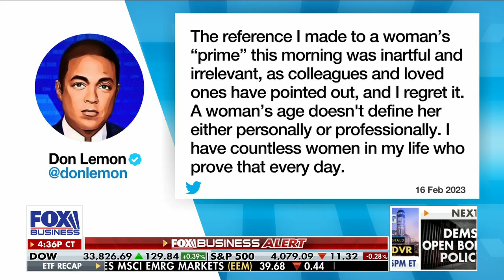Krysia Lenzo on Fox Business: 2024 Election Cycle, Don Lemon saying Nikki Haley is past her "prime"